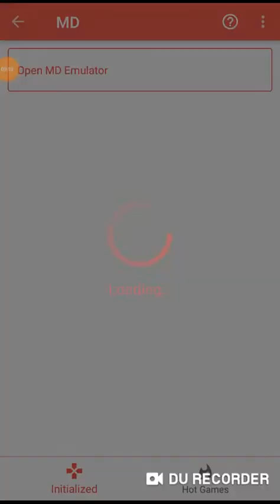Ghosts And Ghouls Final Boss And Ending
This game was fun but a very difficult with the sensitivity on jumping. Happy Thanksgiving by the way!